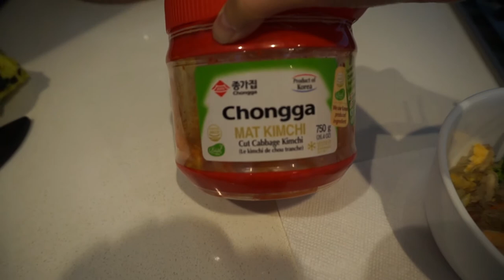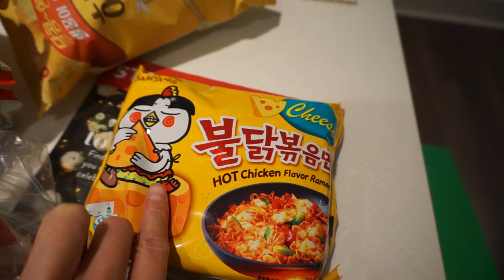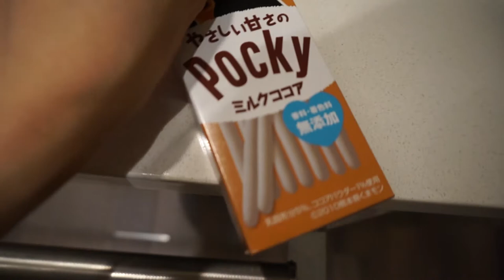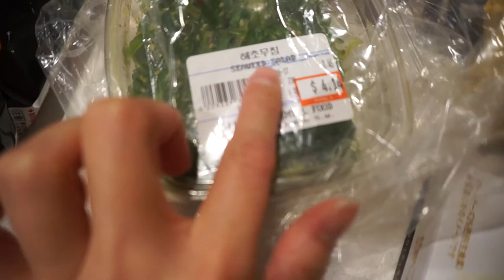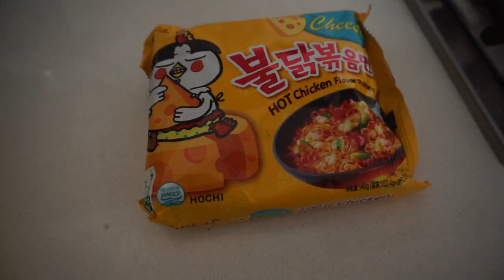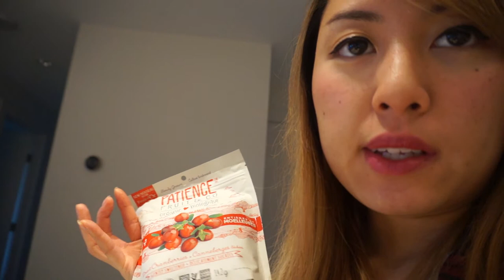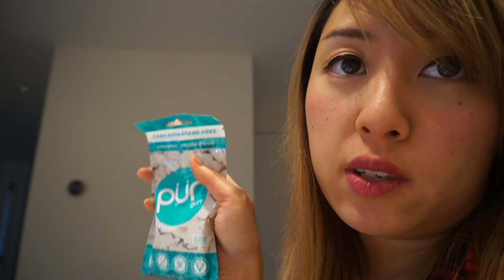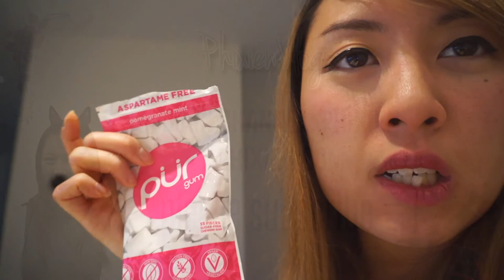VLOGMAS DAY 1 - New Job + Habanero Chips + Google Home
Hurrah, it's the start of vlogmas! Definitely one of my favourite times of the year. I did a bunch of stuff on my little days off so here's my first vlog for December.

Music~
Jingle Bell Rock - Teknoaxe